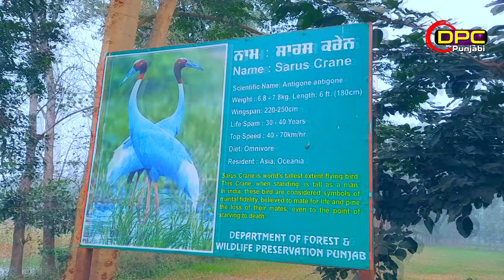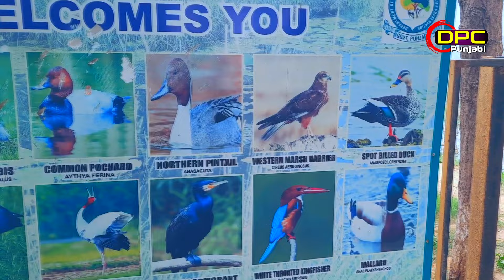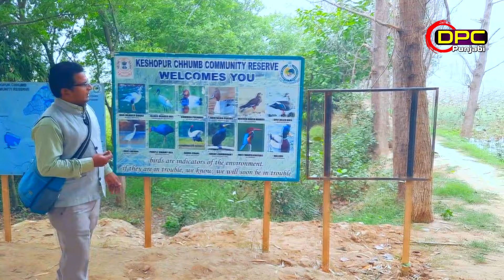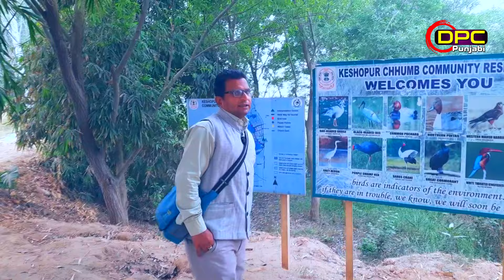Keshopur Sambh ਤੇ ਆਓ ਕਰੀਏ ਸੈਰ ਸਪਾਟਾ Gurdaspur ਦਾ ਕੁਦਰਤੀ ਨਜ਼ਾਰਿਆਂ ਨਾਲ ਭਰਿਆ ਇਹ ਸਥਾਨ DPC Punjabi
Reporter : Dharm G & Sanjiv Bawa  DPC Punjabi

           DPC Punjabi ਤੇ ਤੁਹਾਡਾ ਸਵਾਗਤ ਹੈ | ਇਹ ਆਟੋ ਜਨਰੇਟਰ ਮੈਸੇਜ ਹੈ | ਜੇਕਰ ਤੁਸੀਂ ਸਾਡੇ ਚੈਨਲ ਤੇ ਆਪਣੀਆਂ ਖਬਰਾਂ ਭੇਜਣੀਆਂ ਚਾਹੁੰਦੇ ਹੋ , ਸਾਡੇ ਪੱਤਰਕਾਰ ਬਣਨਾ ਚਾਹੁੰਦੇ ਹੋ ਜਾਂ ਫਿਰ ਤੁਸੀਂ ਸਾਡੇ ਇਸ ਚੈਨਲ ਦੇ ਉੱਤੇ ਆਪਣੀ ਕੋਈ ਵੀ ਪ੍ਰਮੋਸ਼ਨ ਐਂਡ ਕਰਨਾ ਚਾਹੁੰਦੇ ਹੋ ਤੇ ਸਾਡੇ ਦਿੱਤੇ ਗਏ ਨੰਬਰ ਦੇ ਉੱਤੇ ਕੰਟੈਕਟ ਕਰ ਸਕਦੇ ਹੋ DPC Punjabi ਤੇ ਤੁਹਾਡਾ ਪੂਰੀ ਤਰ੍ਹਾਂ ਸਵਾਗਤ ਕੀਤਾ ਜਾਵੇਗਾ Thanks
Welcome to DPC Punjabi This is an auto generator message If you want to send your news on our channel, want to be our journalist or you want to do any promotion on our channel and you can contact us on the given number. You are very welcome at DPC Punjabi. Will be done Thanks

Hello Dosto,
ਦੋਸਤੋ ਤੁਸੀਂ ਸਾਡੇ ਇਸ ਚੈਨਲ ਦੇ ਉੱਤੇ ਆਪਣੀ ਕਿਸੇ ਵੀ ਤਰ੍ਹਾਂ ਦੀ ਖਬਰ ਦੇਣ ਦੇ ਲਈ ਸਾਡੇ ਨਾਲ ਸੰਪਰਕ ਕਰ ਸਕਦੇ ਹੋ ਖਬਰਾਂ ਤੋਂ ਇਲਾਵਾ ਤੁਸੀਂ ਆਪਣੀ ਦੁਕਾਨ ਮਕਾਨ ਜਾਂ ਕਿਸੇ ਵੀ ਤਰ੍ਹਾਂ ਦੀ ਮਸ਼ਹੂਰੀ ਦੇ ਲਈ ਆਪਣੀ ਐਡਵਰਟਾਈਜਮੈਂਟ ਦੇਣ ਦੇ ਲਈ ਵੀ ਸਾਡੇ ਨਾਲ ਸੰਪਰਕ ਕਰ ਸਕਦੇ ਹੋ ਸਾਡਾ ਨੰਬਰ ਹੇਠਾਂ ਦਿੱਤਾ ਦਿੱਤਾ ਹੋਇਆ ਹੈ

Friends, you can contact us to give any kind of news on this channel, apart from news, you can also contact us to give your advertisement for your shop house or any kind of advertisement.Our number is given below M 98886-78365